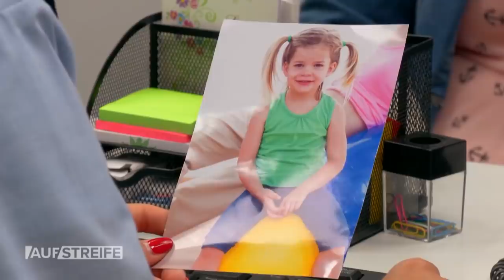ALBTRAUM einer Mutter: 6-jährige Tochter wird bei Autounfall SCHWER VERLETZT! | Auf Streife | SAT.1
Ein 50-Jähriger fährt alkoholisiert ein Mädchen auf dem Fahrrad an, flüchtet und landet in der Ausnüchterungszelle. Daraufhin schildert ein Zeuge den Unfallhergang.